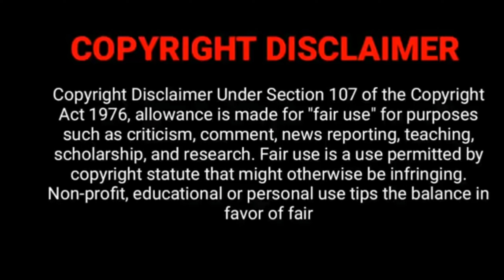வெற்றி அபி Latest Updates Thendral vanthu ennai thodum Serial Vetri, Abi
EpisodeWelcome to ONLINE CINE NEWS Channel.This channel gives information about your favorite actor, actress both in big and small screen and also latest information about cinema, serial, reality shows and lot more.